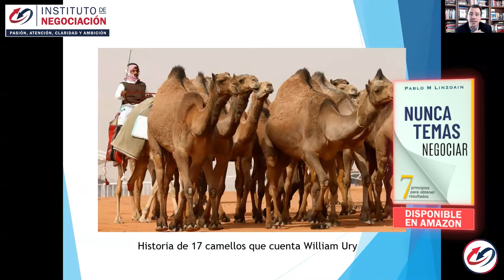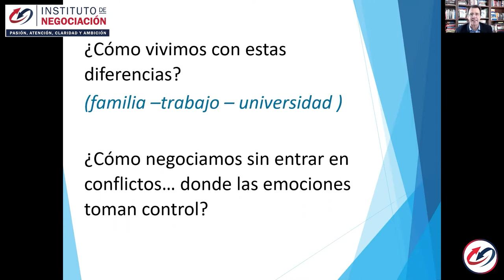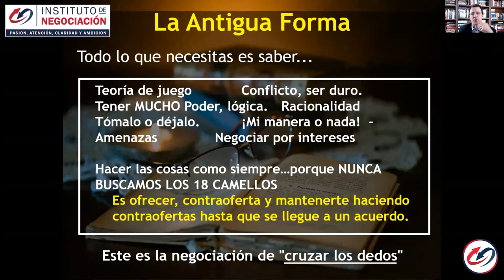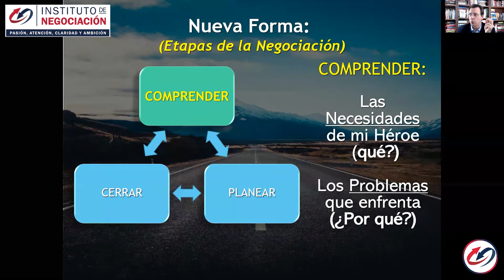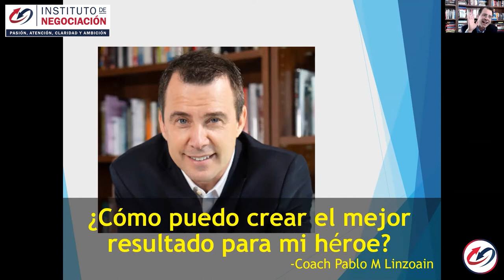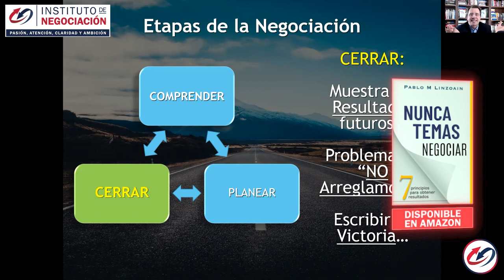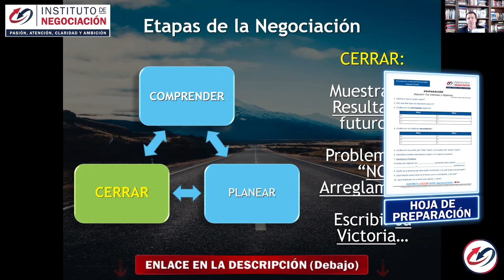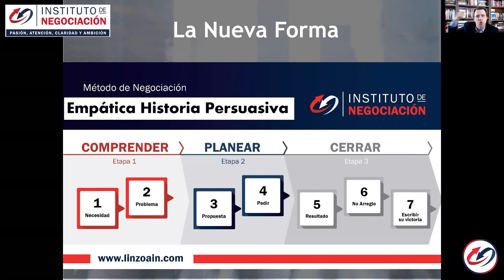7 Principios para Obtener Resultados en la Negociación -Cómo Negociar Mejor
👉🏻 El destacado experto internacional en negociación, Pablo M. Linzoain, muestra 7 Principios para Obtener Resultados en la Negociación

Obtene tu copia de mi libro